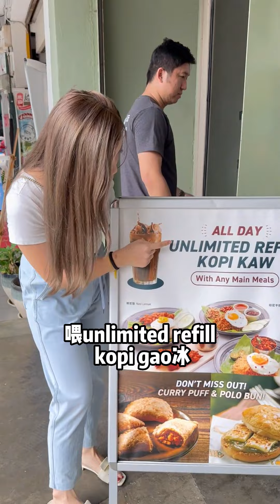今天去吃正宗海南美食！竟然可以Unlimited Refill 海南咖啡！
任你Refill Gao Gao的 海南咖啡☕️，只需点主食➕RM5就能 咖啡 自由！有 软壳蟹 超大份超多配料的的 NasiLemak只需RM25.90！😍
听说这家位于📍Puchong，一到用餐时间就人潮满满的【天坊 Tian Fang】不仅聚集了许多 正宗海南美食，如今还有超值的配套✨！只要任选一份主食，再Top Up一个RM5就能无限量享用 招牌海南咖啡☕️！入口香醇浓郁的 Kopi，竟然可以任Refill，也太爽啦吧🫶🏻！今天小编就来一探究竟！这里最出名的就是超大份的 椰浆饭《Nasi Lemak Special》配料除了有 炸虾🍤、 炸软壳蟹🦀️、 炸Sotong🦑、 流心太阳蛋 等，还有超邪恶的 咸蛋黄酱🤤！那么多料只需RM25.90，你敢相信吗😱，不吃就亏大啦🤭！想吃面的朋友也可以选择《Mi Sedaap Special》或者《Mee Siam》🍝，里面的配料和椰浆饭是一样的哦，吃起来就是大大的满足👍🏻！
椰香浓郁的椰浆饭配上 炸鸡🍗也超美味的！推荐这里的《 招牌椰浆饭》吃一口炸鸡，接着再一口淋满浓郁 咖喱汁 的饭🍛，简直经典啊👏🏻！一个合格的海南茶餐厅，怎能少得了《 海南鸡扒》呢🫢？一定要点一份来尝尝😋，搭上酸酸甜甜的特质酱汁简直绝了🫶🏻！酱汁不是直接淋在鸡扒上面的，送上桌后想吃的时候才自己淋🙌🏻～也可以沾着吃，让鸡扒保持外脆内嫩的最佳口感😋！
除了主食之外，这里的下午茶选择也超多，单单 菠萝包系列 就有四种配料选择🤤！想吃咸口味的话推荐《 滑蛋午餐肉菠萝包🍔》厚实又有层次感👌🏻！想吃甜的话推荐《 加央牛油花生菠萝包》传统风味带点花生碎的点缀，品尝不一样的美味😋！还有其他推荐：浓郁香脆的《 咸蛋炸鸡可颂🥐》、饭后甜点 Croffle🧇 系列等，每一样都值得一试👍🏻！饮料方面，可以试试他们家的 白咖啡☕️，咖啡师用的是西式的咖啡机冲泡传统咖啡，特别香浓，一点也不输给传统的泡法哦😋！
可以实现 Kopi自由，美食到位价格合理、室内环境还宽敞舒服！别再等啦，赶紧带上家人朋友过去尝尝看吧😉！
【天坊 Tian Fang】
📍: 5, Jalan Kenari 19a, Bandar Puchong Jaya, 47100 Puchong, Selangor
⏰: 星期一至四 8am - 8pm (7.30pm last call) ；星期五至日 8am - 9pm (8.30pm last call)